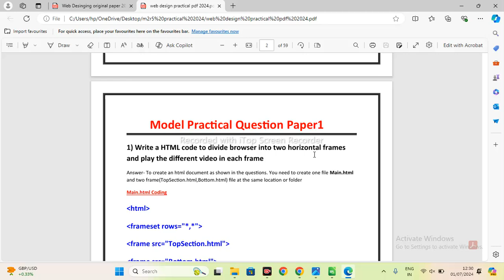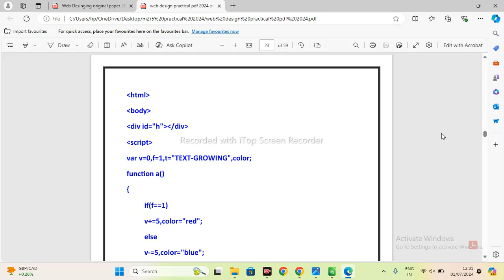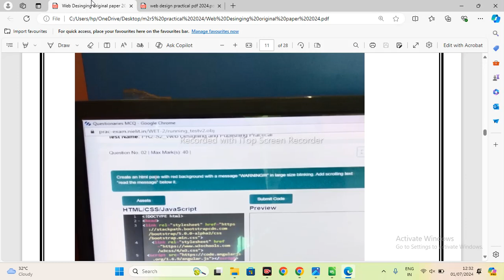o level m2 r5 practical 2024 | o level m2 r5 previous year question paper Live Solution Class-3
o level m2 r5 practical 2024 | o level m2 r5 previous year question paper Live Solution Class-3  @olevelguruji

Welcome to the first practical class of the O Level Web Designing and Publishing (M2-R5.1) for practical 2024 exam. in this video you will get the complete practical old paper solution with coding so must watch the full series. Here I am starting a new series for 08 July to 16 July practical exam. so must watch the full series till end.This is our new series for o level practical exam

In today's class, we are going to solve the paper of February 2024.

Join us as we explore the dynamic world of web design together! Let's embark on this exciting learning journey and unlock the endless possibilities of web design!

o level m2 r5 practical viva questions
o level m2r5 practical important questions
o level web design practical
o level m2 r5 practical
o level m2 r5 practical 2024
o level m2 practical
o level m2 r5 important questions 2024
o level m2 r5 practical exam
o level m2 r5 previous year question paper
o level m2 r5 important questions
o level m2 r5